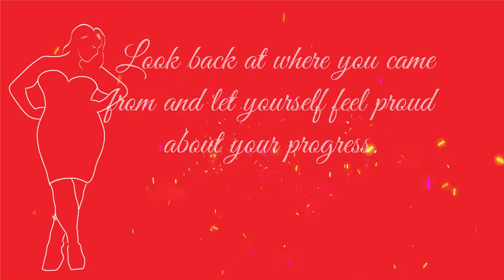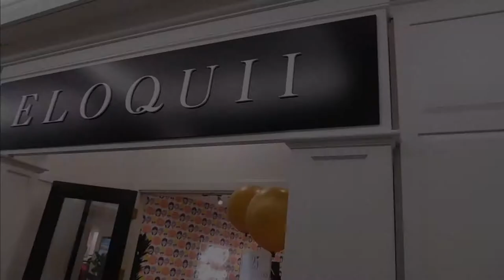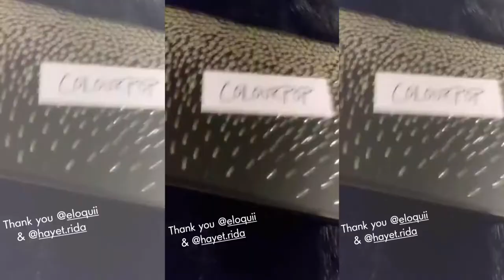Holiday GRWM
Happy Holiday Stylers!!!

 Snapchat. @NadznNaNa
Twitter. @fullstyleinc